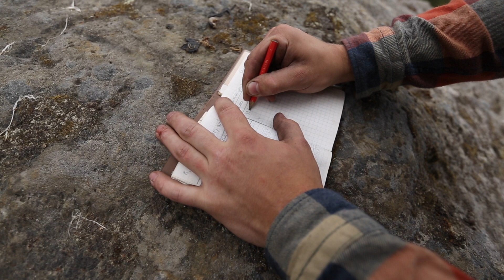„Peru 70“ VIIb na Sochu svobody, Sloup v Čechách. Leze Heřman Dinda, 31. 5. 2020 | eMontana.cz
+ ENGLISH SUBTITLES
Proč jsme natáčeli cestu zrovna v tento konkrétní datum? A jak vypadal Joska Rybička za mlada? Mrkni na článek tady:
Točili: Standa Mitáč, Vojta Duchoslav
Střih: Jakub Freiwald
Partner videa: ECstore